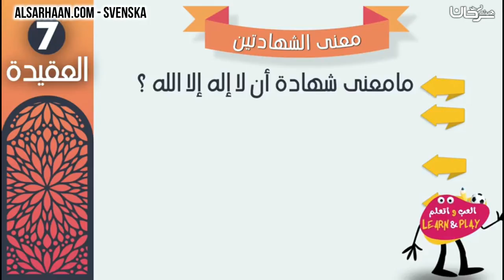Innebörden av trosbekännelsen Al Shahadah